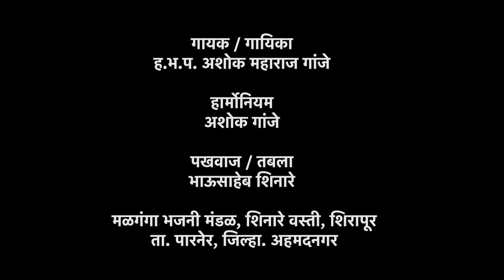रूप पाहता लोचनी | अतिशय सुंदर गायन | Rup Pahta Lochni | Yogiraj Bhakti